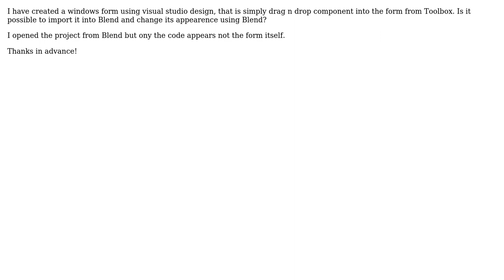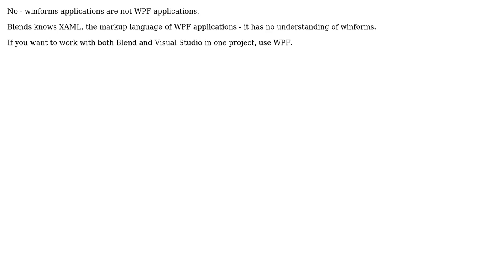Software Engineering: Is it possible to import vb.net form to blend?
With thanks & praise to God, and with thanks to the many people who have made this project possible! You are responsible for your own actions.